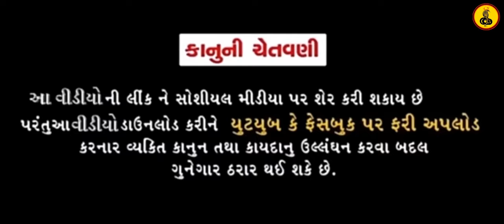લગનનું ભુત ઉતાર્યું😱 gt csk gujrati joks new funny video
gujarati natak comedy scenes
gujarati comedy video
gujarati jokes comedy
gujarati comedy shorts
gujarati comedy natak
funny gujarati interview
gujarati comedy factory
mast desi boy gujarati comedy
prank videos funny
gujarati comedy scenes
prank on pakistani wife
gujarati food vlogs
indian prank videos funny
randeria gujarati comedy
prank video pakistan
shaitan gujarati movie trailer
hd
hd comedy
gujarati jokes new
gujarati jokes nava
Rcb vs pbks dream11 prediction
Gt csk
4k video ultra hd
4k videos
4k video 60fps

લગનનું ભુત ઉતાર્યું 😱gt csk gujrati funny gujrati interview

new vidio
Comedy video
gurati Comedy
funny video
youtube video